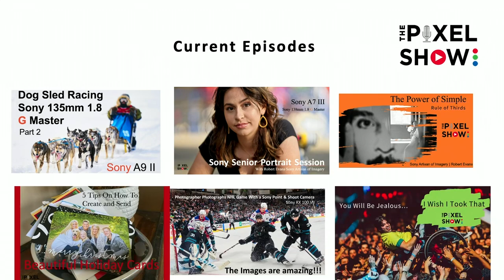The Stories Behind The Images of Sony Artisan, Robert Evans - Show 2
Sony Artisan of Imagery and celebrity photographer, Robert Evans shares the stories around some of his favorite images, | Portraits, Fine-Art, Sports, Commercial, Wedding, Street, and other personal images, he has taken in his 25 plus years as a professional photographer.  | Show 3 |

Who is Robert Evans

Robert's career started in 1989 when he photographed his first wedding.  Since then, Robert's eye and easy-going personality have been sought after and trusted by some of the most recognizable names in Movies, Television, Music, Sports, and in the Business World, to photograph their portraits and the personal events in their lives. Robert Evans was invited by Sony to become A Sony Artisan of Imagery in 2013.

Find out more about Robert and all the other Sony Artisans of Imagery on AlphaUniverse.com

Also, when you click on the links provided below and order gear, a small portion of your purchase comes back to The Pixel Show.  We use this support to raise the level of our content and improve the show.

 We are grateful for any level of support. We appreciate your loyalty.

GEAR we use to produce -  The Pixel Show
Set Design | Robert Evans

Cameras & Lenses |  Sony
1. Camera 1 (talent wide shot) | Sony A7R II
Camera Lens | Sony 50mm 1.8
2. Camera 2 (talent close-up shot) | Sony A7S II
Camera 2 Lens | Sony 85mm 1.8
3.  Camera 3 (product close-up shot) Sony A7S II
Camera 3 Lens | Sony 90mm 2.8 macro
4. Camera 4 (behind the scene view) | Sony A6300
Camera Lens | Sony 16-35mm 4.0

Sound
Host Microphone | RODE Broadcaster
Sound Mixer | MixPre - 3

 Computers | Apple
Set Computer | iMac
Production Computer | iMac
Lap Top | iMac
Return Monitor | ACER

Lighting | Dracast
Talent Lighting-Front | Dracast DRSL - R -400B
Back/Edge Light | Dracast DRBR-F-600B

Lighting and Camera Stands |  Manfrotto
Manfrotto Auto Poles
Manfrotto Camera Support Arms

A small portion of what you purchase comes back to The Pixel Show, which we use to improve our channel/show and produce content that hopefully creates value for you. We appreciate your support as we strive to create content you appreciate.  RE